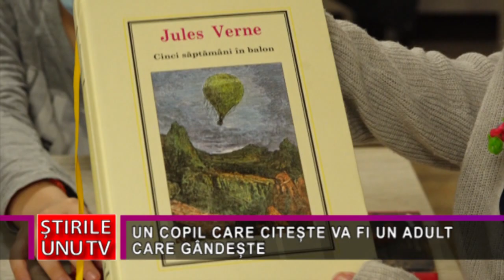UN COPIL CARE CITEȘTE VA FI UN ADULT CARE GÂNDEȘTE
Copiii se împrietenesc foarte ușor. Dar prietenia dintre copiii din două clase step by step de la școlile devene “Șaguna” și “Transilvania” are un numitor comun deosebit: cartea.